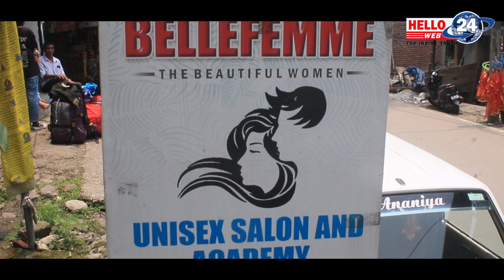हात्तीले क्षति पुर्यायो मायालु बस्तीको आइसीडिएस सेन्टरलाई ...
हात्तीले क्षति पुर्यायो मायालु बस्तीको आइसीडिएस सेन्टरलाई, चाडै सेन्टर मर्मत गरिदिने वर्करले गरिन् सम्बन्धित निकाय सामु अनुरोध ...
Reported by Agam Chamling Rai

Any kinds of News & Advertisement kindly Contact
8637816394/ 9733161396